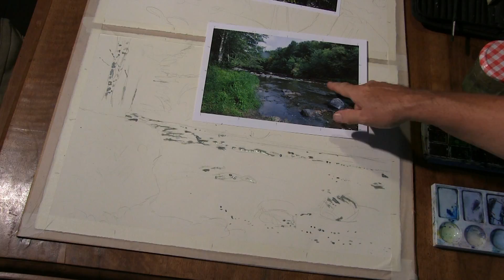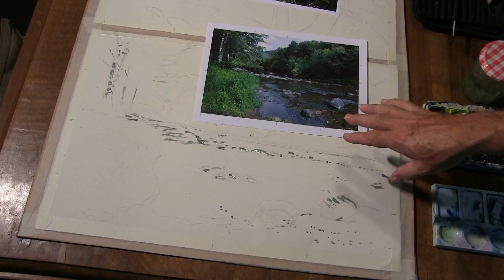1 of 3 - Everyone can paint - Pastel - Beginners lesson.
Lin had been told, as a child, that she had no talent in art and should never bother! How good it has been for me to prove that stupid teacher incorrect and give Lin her confidence back. Everyone who wishes to can paint, it simply requires good tuition. These are her first ever paintings in watercolour, pastel, acrylics and water and pastel. Three down in five hours today! So many people make comments about wishing to paint on my channels. Yes you all can, have faith, find good teaching and enjoy! In this film we do her first ever pastel using the traditional blocking and blending method. Unisons on Ingres paper.